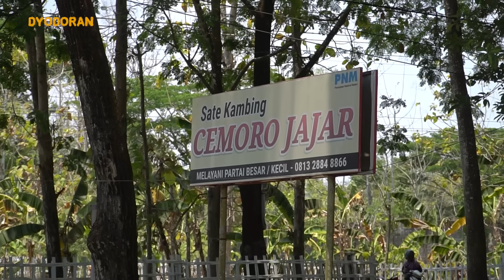SEHARI HABIS 2 EKOR KAMBING! MENU PALING CEPET HABIS SATE DAN TENGKLENG!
Hallo lur!!
Kalau makan di sini harus siap siaga, harus punya keahlian "war" wgwgwgwg. Soalnya menu best sellernya 5 menit udah ludes lur. Atau kalau enggak bisa minta nomernya aja biar kalian bisa pesen dulu hehehe

Jaranmati, Karangmojo, Kec. Karangmojo, Kabupaten Gunung Kidul, Daerah Istimewa Yogyakarta 55891